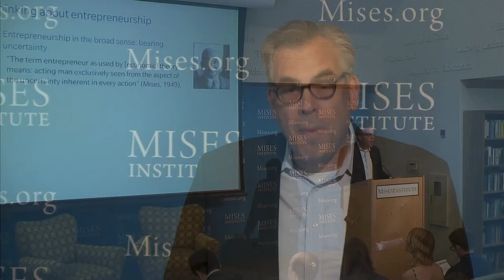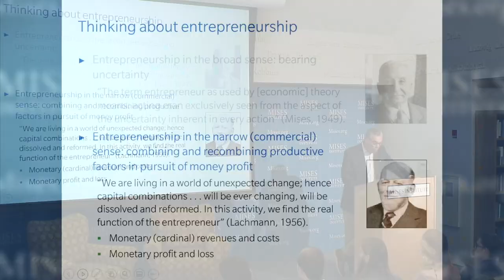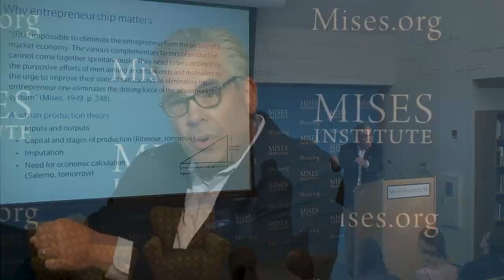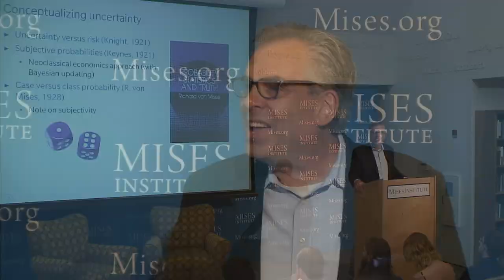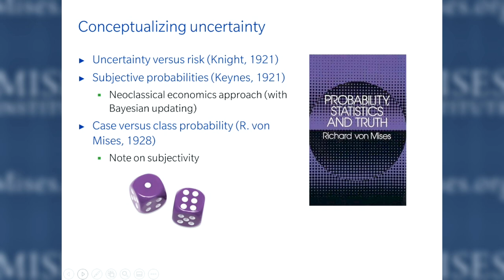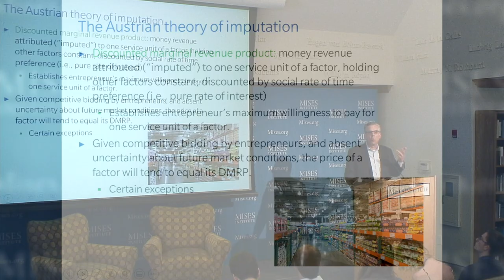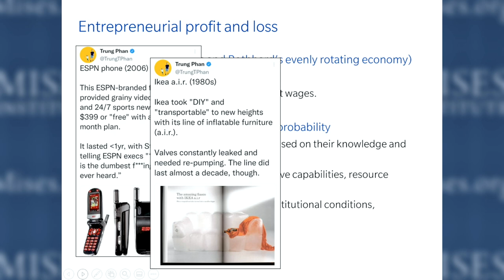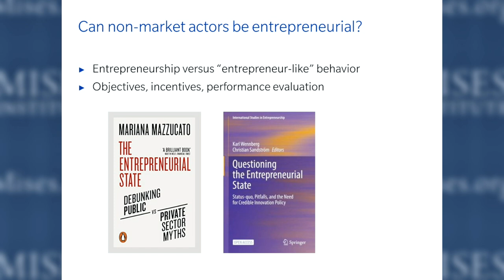Entrepreneurship | Peter G. Klein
Entrepreneurship is a general feature of the market economy.

Download the slides from this lecture at Mises.org/MU22_PPT_07.